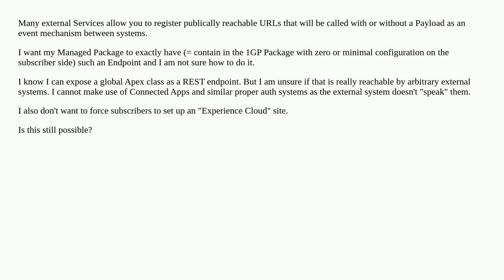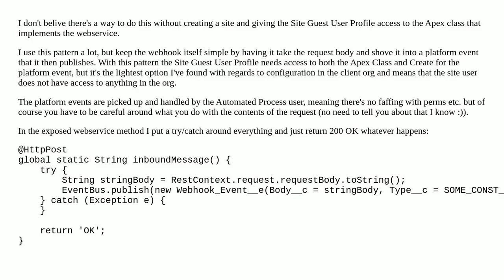Expose public Webhook listener from Managed Package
A special thanks goes out to the community